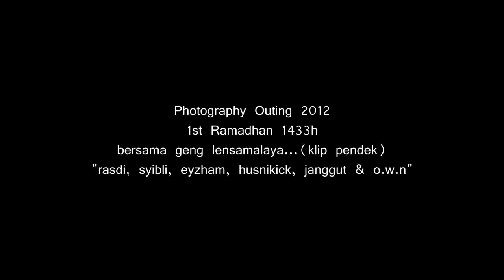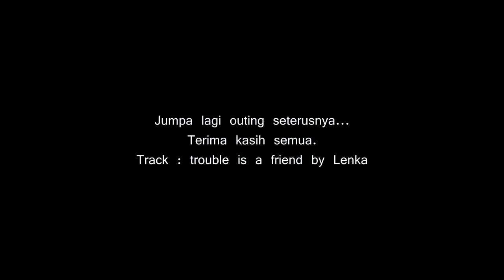KLCC Photography Outing with Geng LM. HD